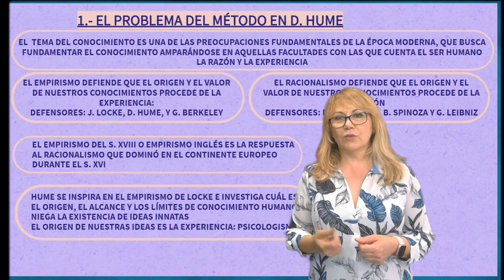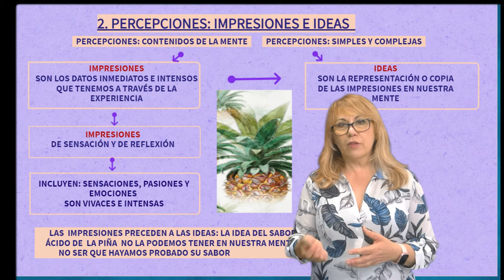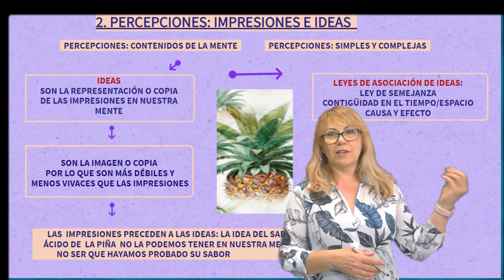IMPRESIONES E IDEAS EN D. HUME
Explicación de las nociones de impresiones e ideas en la epistemología de Hume y la relación que establece entre ambos tipos de percepciones como fundamento de su empirismo y su crítica al innatismo racionalista.